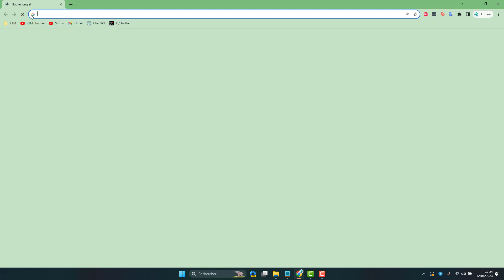Ouvrir un nouvel onglet au démarrage de Chrome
Comment configurer le navigateur google chrome pour qu'il ouvre un nouvel onglet au démarrage de l'application